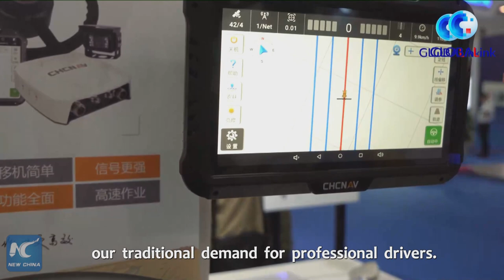GLOBALink | How China's BeiDou system is applied in daily lives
The value of industries related to China's homegrown BeiDou Navigation Satellite System is estimated to exceed 1 trillion yuan (about 156.4 billion USD) by 2025.
How can China's BeiDou Navigation Satellite System be applied in people's daily lives?